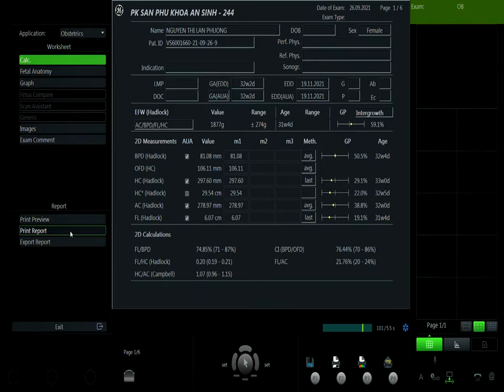NGUYỄN THỊ LAN PHƯƠNG VIP1 26/09